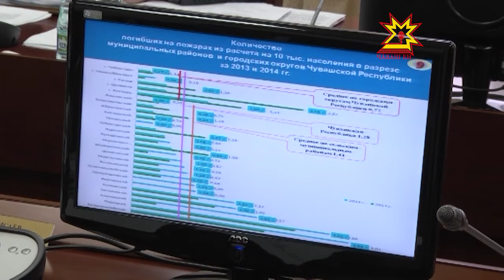Состоялось очередное заседание Кабинета министров Чувашской республики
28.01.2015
Повестка очередного заседания кабинета министров выдалась насыщенной. Первой темой  обсуждения стал проект изменений в республиканский закон «О выборах Главы Чувашской Республики».